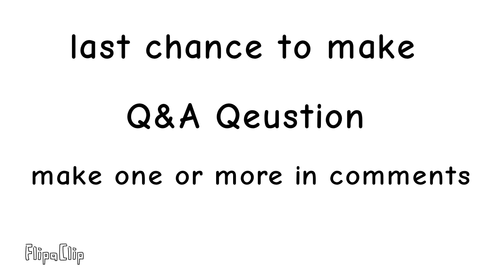last chance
make more Qeustions if you want